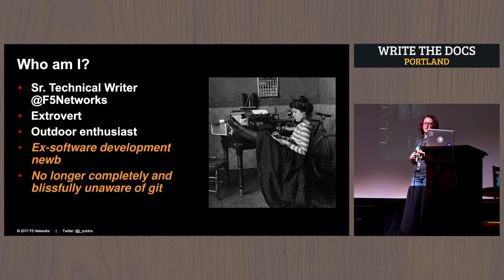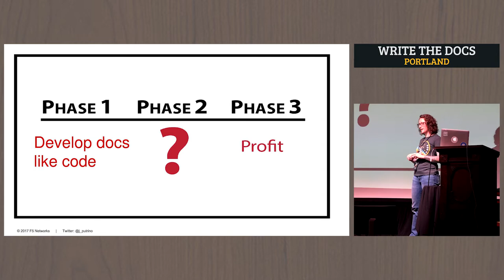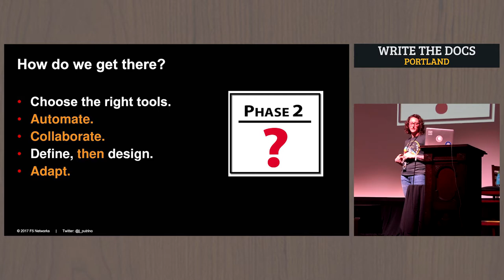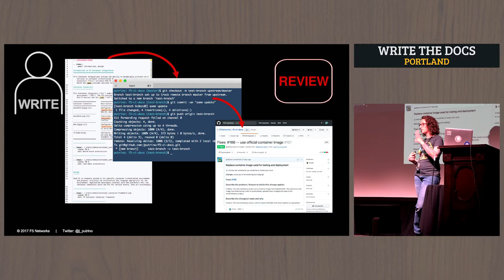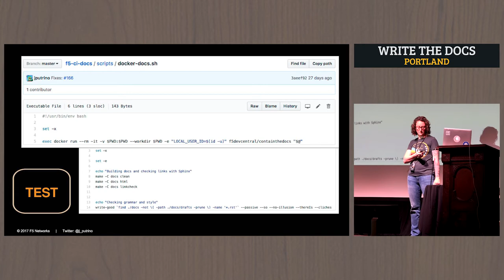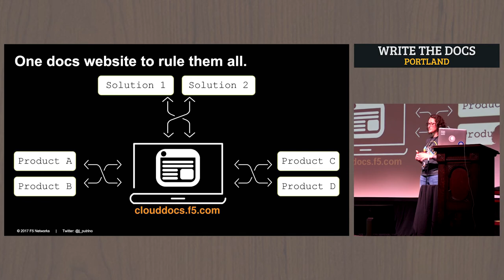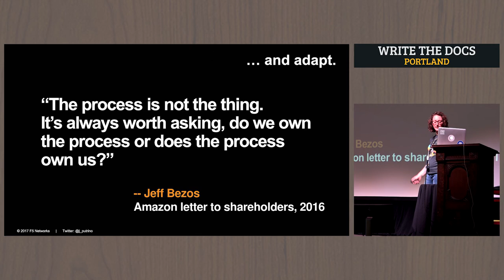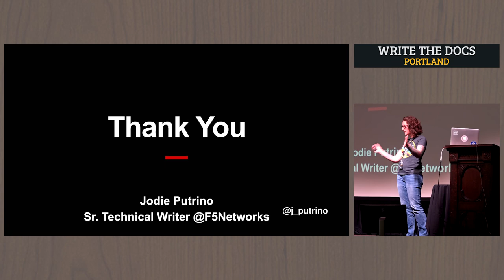Write the Docs Portland 2017: Treating Documentation like Code: a Practical Account by Jodie Putrino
Write the Docs 2017: Treating Documentation like Code: a Practical Account by Jodie Putrino

Are you interested in developing docs like code? Are you frustrated by the lack of available information as to what that really means and how exactly you're supposed to do it? Welcome to the club!

"Treating documentation like code" is somewhat of a buzzword bingo term these days. You can find any number of blog posts, presentations, and articles online expounding on the theory and merits of the idea. When I was presented with an opportunity to truly integrate documentation into the agile development process almost 2 years ago, I couldn’t find any information that could teach me how to treat docs like code. Since then, I've worked with a team of passionate software engineers to bring a long list of 'awesome-future' ideas for treating documentation like code into practice. In this presentation, I'll lay out how we create, test, build, and publish our documentation using agile methodologies, so others starting down the same road have a path to follow.

In the beginning, we had a great idea - documentation should be developed, tested, and built just like the products we make. The keystone of this grand vision was the idea that docs live in the same repositories as the code, use the same development tools and code review processes, and follow a continuous delivery model. I'll go over the tools we chose to write, build, and test the docs; the responsibilities of the software engineers and technical writer, respectively, for creating and maintaining content; the docs information architecture we developed; how we incorporated syntax and grammar checks into code testing; and how we build and deploy our documentation automatically.